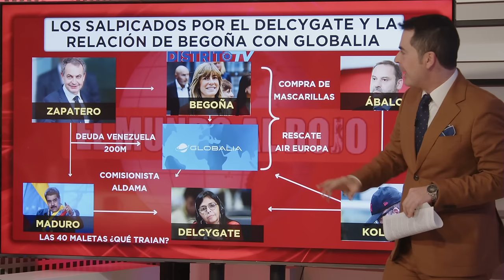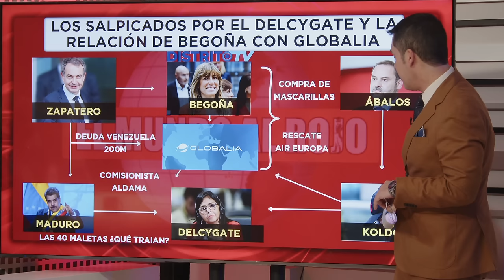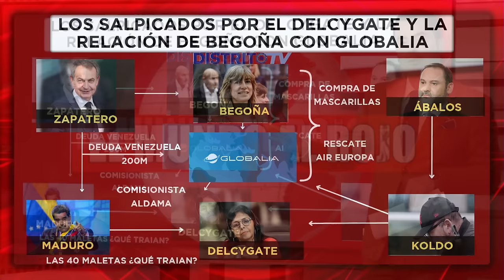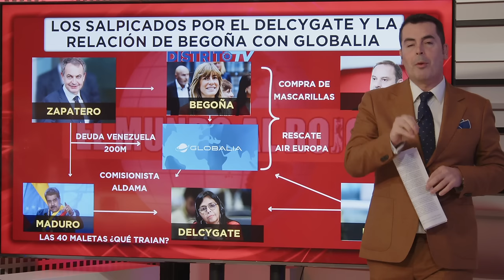🔴ALVISE PÉREZ saca a la luz los nexos de BEGOÑA GÓMEZcon la trama INTERNACIONAL del CASO KOLDO🔴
Alvise Pérez desvela en excliusiva todos los detalles de la trama internacional del caso koldo y sus nexos con Begoña Gómez y Zapatero. Todos los caminos nos llevan a Venezuela y a las maletas de Delcy